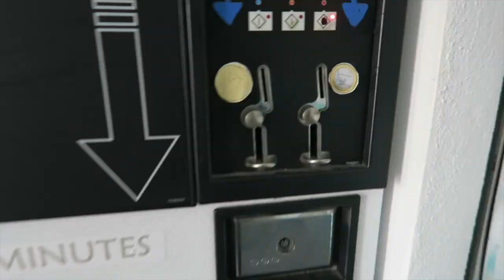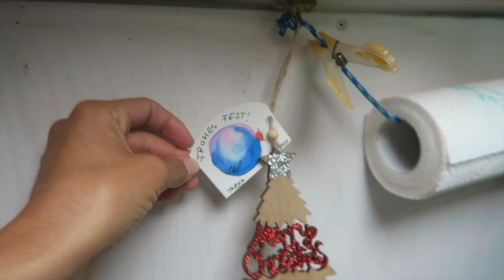Wir TESTEN die INSTA 360 ONE X2 und Weihnachten im VAN // VANBERLOS Vlog #18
Wir sind wieder zurück in Tarifa und haben endlich mal wieder unsere Bettwäsche gewaschen. Was für ein herrliches Gefühl in ein frisches Bett zu liegen. Auf dem Wasser haben wir von einem Freund die Insta 360 one x2 getestet und sind total begeistert davon. Man bekommt beim anschauen wirklich das Gefühl als würde man selber Windsurfen und die Wellen abreiten. Es war auf jeden Fall wieder eine Menge Spaß beim Surfen.
Außerdem kam für uns ein Päckchen von RUBDE an mit einer neuen Beine und Cap mit individualisierten Patches. Wir sind super happy damit! Link dazu weiter unten ;)
Kate ihre Eltern sind jetzt auch mit ihrem Camper in Tarifa angekommen und wir feiern gemeinsam Weihnachten und essen Raclette. Ein kleiner Weihnachtsbaum darf dabei natürlich nicht fehlen, der von uns an Heiligabend aufgebaut und geschmückt wird.
Habt schöne Festtage!

Unsere Surf Ausrüstung:

➤ Windsurf:
Board: Severne 2021 Pyro 83 Liter
Segel: Severne 2021 Blade 4,0 & Severne 2021 S-1 4,6
Mast: Severne Blueline 370
Gabelbaum: Severne 2021 Enigma Carbon 140-190

➤ Wingfoil:
Wing: 4m Airrush V2